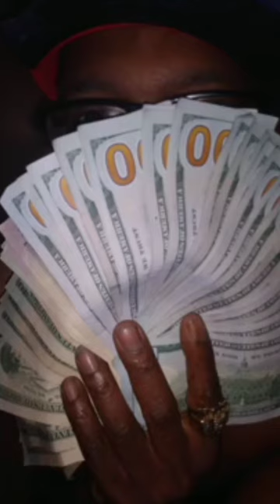Thick Black BBW 😍🤩